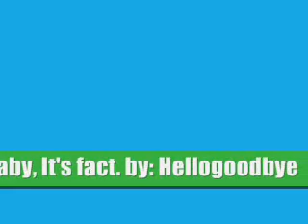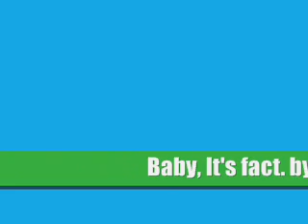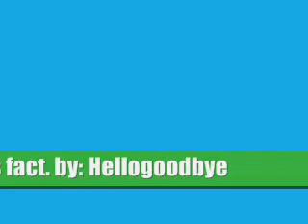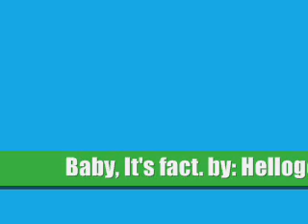Baby, It's fact.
I'm not even gonna say it.